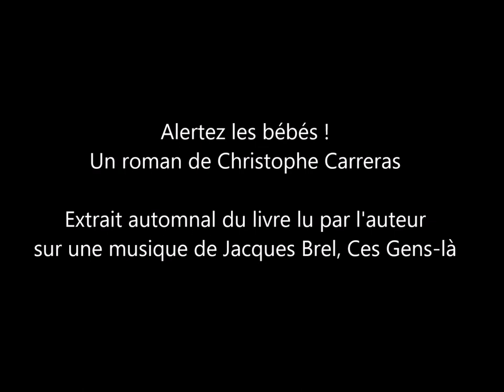Alertez les bébés, le roman de Christophe Carreras (extrait 1)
"Alertez les bébés" est le nouveau roman de Christophe Carreras.

L'auteur a enregistré un extrait de son roman, "Alertez les bébés" alors qu'il devait être en lecture à Trie-Château en ce 28 novembre 2020.
L'inspiration de Christophe a de nombreuses sources mais la musique joue une place prédominante. Tout comme le titre fait référence à un album de Jacques Higelin, Jacques Brel a inspiré la présentation de la famille d'Aden, l'un des personnages principal du roman.